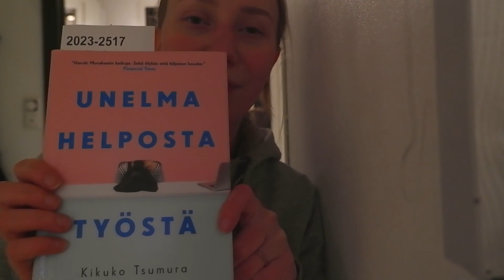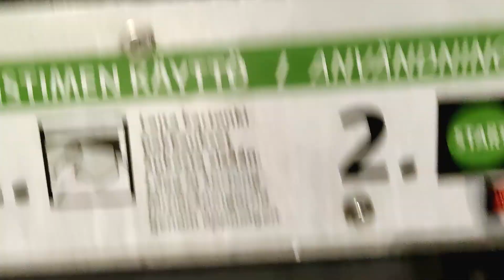Viikko mun elämässä: en osaa vlogata 🥴 | MY WEEK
Viikon verran peruselämää: töitä, talleilua, kesyrottia ja sen sellaista. Yritän opetella puhumaan kameralle ja muutenkin vloggaamaan sekä vaihtamaan imurin pölypussin vähän useammin!

Jos tykkäsit videosta, tilaathan kanavan! Kiitos 💙

❔   MIKÄ ON NELISTELYÄ?
Neistelyä on hevosenomistajan päiväkirja ja oppimatka hevosharrastuksen parissa. Kanavan ylläpitäjä on Inka, vuonna 1994 syntynyt eläinrakas ihminen, jota kiinnostaa oppia kaikki mahdollinen eläimistä ja niiden koulutuksesta. Päätähtinä kanavalla ovat minun oma hevoseni lämminverinen ruuna Jimppa sekä kesyrotat Noam, Mochi ja Romulus. Mm. ratsastus, hevoskoulutus, maastakäsittely, hevosen ruokinta ja positiivinen vahvistaminen ovat aiheita, joita videoilla käsitellään. Yritän tehdä mahdollisimman monipuolisia videoita hevosenomistajan elämästä, mihin kuuluu niin tavallisia hevosvideoita, my day- ja my week-videoita, asiavideoita kuin myös temppu- ja DIY-tutoriaaleja. Rottavideoihin kuuluu niin ikään tavalliset rottavideot, temppuvideot ja hyödyllistä tietoa rottien tai jyrsijöiden ystäville. Otan mielelläni vastaan videoideoita niin hevosista kuin rotistakin!

MUSIIKKI
midsummer & Anno Domini Beats